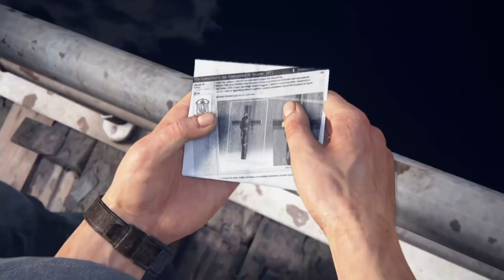Gaming with KaijuForceNeo: Leftovers #162